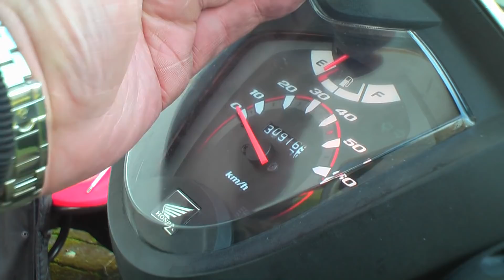Tacho & Licht geht nicht beim Honda Roller !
Hier bekommst du Hilfe beim Roller , Mofas & Kleinkrafträder !
Von Roller Rolf 65 Jahre Jung .Viel Spaß dabei .